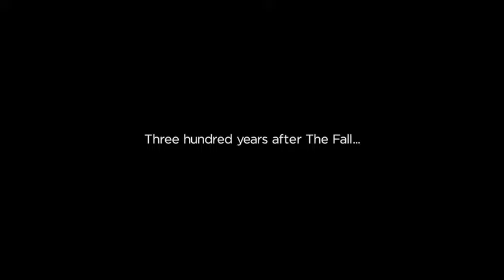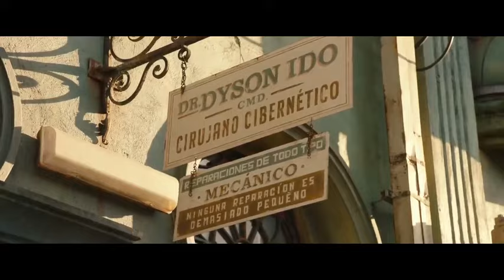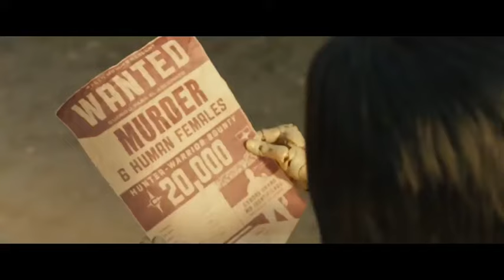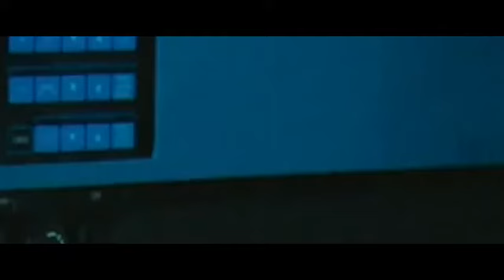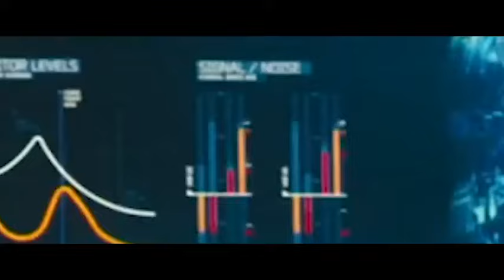ROBOT KADIN - TÜRKÇE DUBLAJLI AKSİYON FİLMİ İZLE FULL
Ne Tür Videolar Atmamı Öneriyorsanız Yorumlarda Yazınız